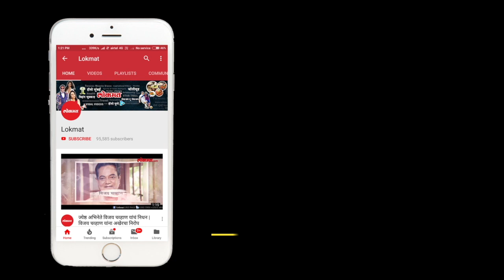Uri movie actor Vicky Kaushal - "I would love to do more films on Army"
'Uri' movie star Vicky Kaushal says he would love to do more films on Army. A reception hosted by Army Chief Gen Bipin Rawat on Tuesday had a special star attraction Vicky Kaushal.